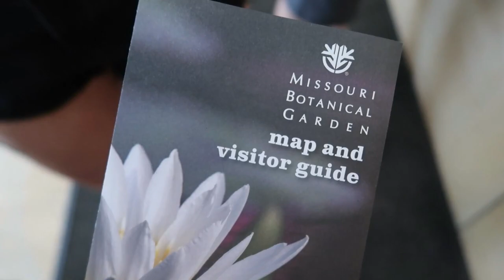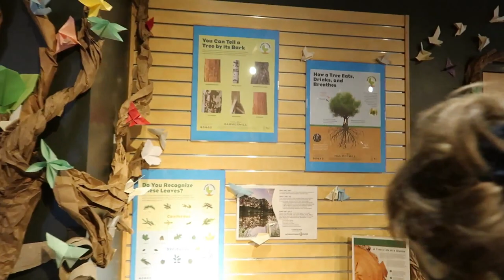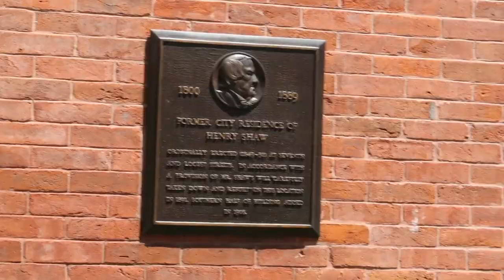We Visited The Botanical Gardens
TODAY we had a change of plans! We planned on going to the strawberry patch but they ended up being closed so we visited the MissouriBotanicalGardens and it was beautiful!
We hope you enjoy the video!

HELP US REACH OUR GOAL OF 10K SUBBIES BY THE END OF THE YEAR!!!

☆  OTHER LINKS  ☆
Our Amazon Page ⇨ COMING SOON

COMING SOON

Learn more about our channel, brand portfolio, and stats at our {COMING SOON}